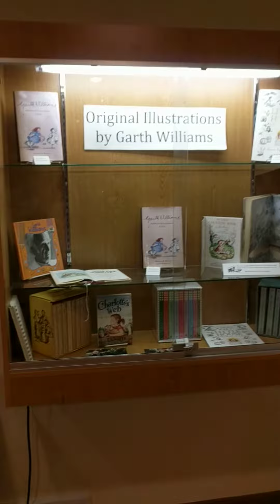Laura Ingalls Wilder Museum 9